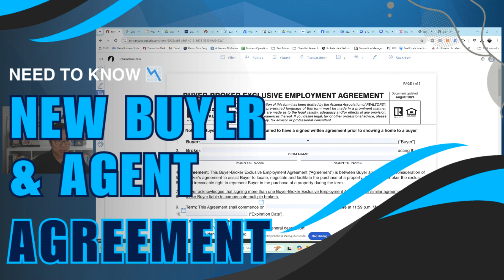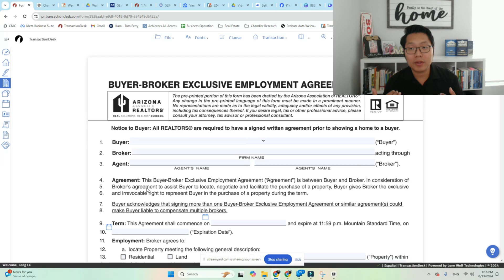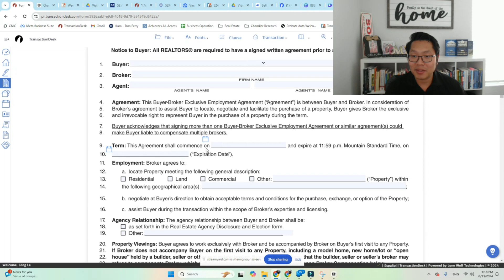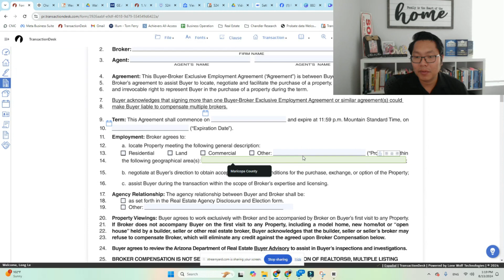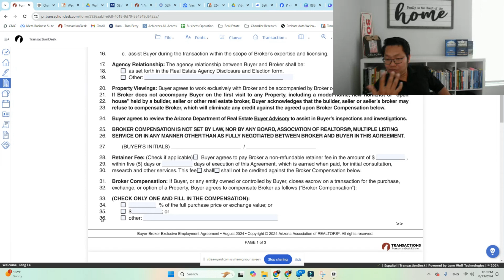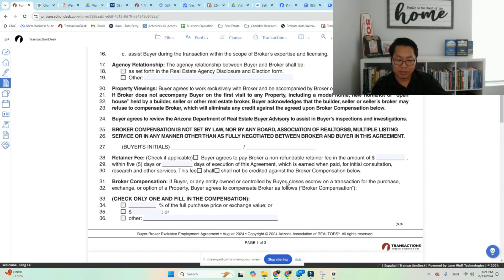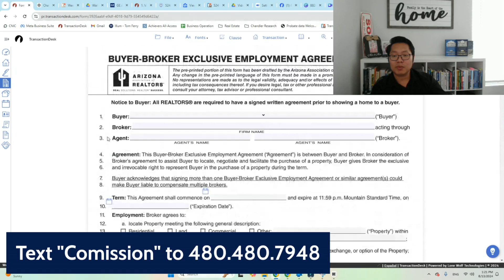New Buyer Agent & Broker Agreement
Hey future homeowners! 🏡 Thinking of buying a home?
🔔 The new Buyer-Broker Agreement is here, and it's designed to protect YOU!

👉 In this video, I’ll break down everything you need to know—from your rights as a buyer to your responsibilities 🔑. We’ll cover what this agreement means for you, why it’s important, and how it helps you navigate the home-buying journey with confidence.
🤓 Stay informed and empowered on your path to homeownership!